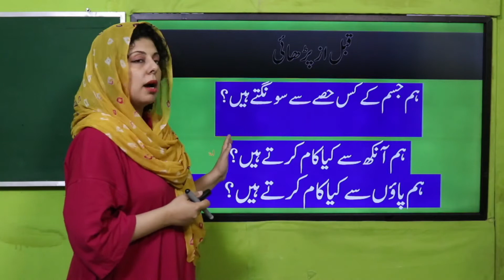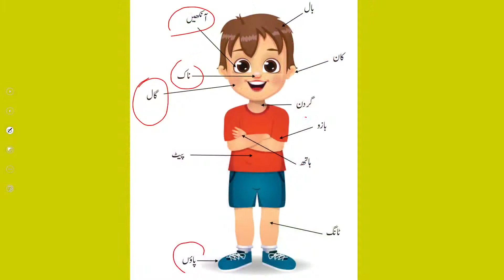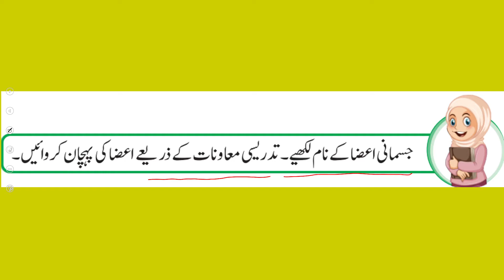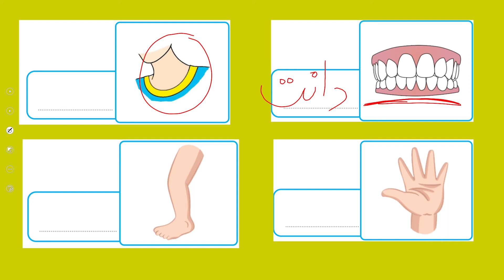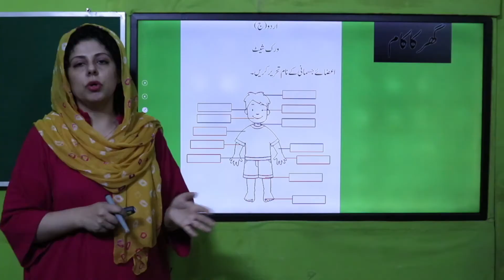Urdu KG Unit 22 Lecture 2 || SNC 2020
اعضائے جسمانی کے نام(مشق)

ز:اعضائے جسمانی کے نام پڑھ سکیں۔

1. PowerPoint Presentation

2. Lesson Plan

3. Worksheet/Activity